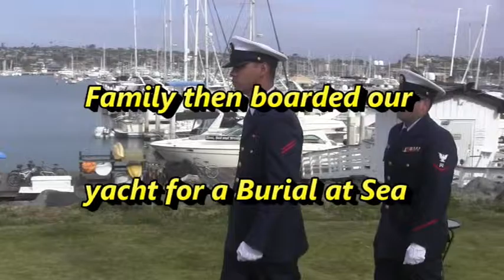Burial at Sea - [Final Military Honors]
Military honors are using given before the family boards the yacht for a burial at sea.  In this video, the family was going to do a scattering at sea - burial at sea, so they boarded the yacht after this honors and flag presentation.

The steps of military honors are the flag is unfolded, taps is played, the flay is refolded and presented to the next of kin.

Each fold of the flag has a special meaning.  The thirteen fold procedure evolved as a means of providing religious significance to the ceremony and its participants. It is often requested to be read alongside the folding of the flag at funerals. The meaning of each fold is described below.

1 The first fold of the flag is a symbol of life.
2 The second fold of the flag is a symbol of the people’s belief in the eternal life.
3 The third fold of the flag is made in honor and remembrance of the Veteran departing ranks who gave a portion of life for the defense of the country to attain peace throughout the world.
4 The fourth fold of the flag represents the people’s weaker nature. For as American citizens trusting in God, it is to Him the people turn to in times of peace as well as in times of war for His divine guidance.
5 The fifth fold of the flag is a tribute to the country, for in the words of Commodore Stephen Decatur, “Our country, in dealing with the other countries, may she always be right, but it is still our country, right or wrong.
6 The sixth fold of the flag is for where people’s hearts lie. It is with hearts that people pledge allegiance to the flag of the United States of America, and to the Republic for which it stands, one nation under God, indivisible, with liberty and justice for all.
7 The seventh fold of the flag is a tribute to the Armed Forces, for it is through them that the people protect the country and flag against all enemies, whether they be found within or without the boundaries of the Republic.
8 The eighth fold of the flag is a tribute to the one who entered into the valley of the shadow of death, that people might see the light of day, and to honor one’s mother, for whom it flies on Mother’s Day.
9 The ninth fold of the flag is a tribute to womanhood, for it has been through their faith, love, loyalty and devotion the character of the men and women who have made the country great molded.
10 The tenth fold of the flag is a tribute to father, for he too, has given his sons and daughters for the defense of the country since he or she was first born.
11 The eleventh fold of the flag, in the eyes of Hebrew citizens, represents the lower portion of the seal of King David and King Solomon and glorifies, in their eyes, the God of Abraham, Isaac and Jacob.
12 The twelfth fold of the flag, in the eyes of a Christian citizen, represents an emblem of eternity and glorifies, in their eyes, God the Father, the Son, and the Holy Ghost.
13 Upon the thirteenth and final fold of the flag, the stars are uppermost in remembrance of the United States’ national motto, “In God We Trust.”

Having a burial at sea - ash scattering - is a beautiful experience which helps initial healing and closure